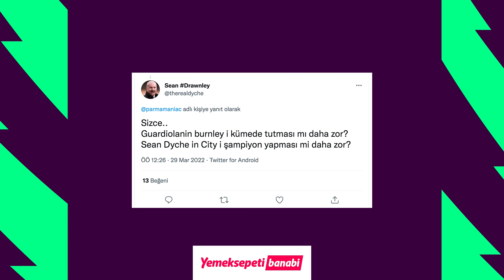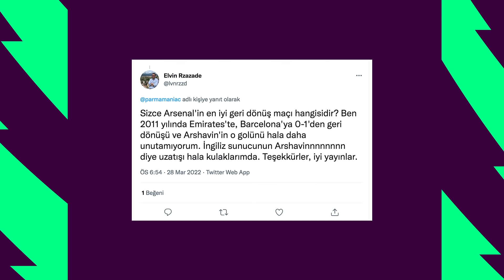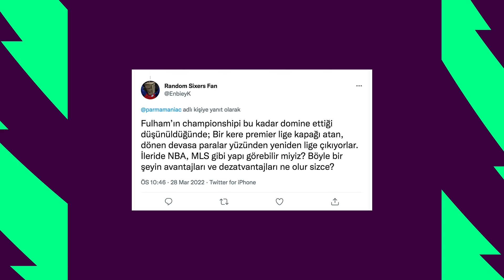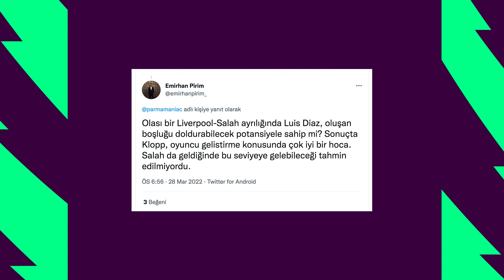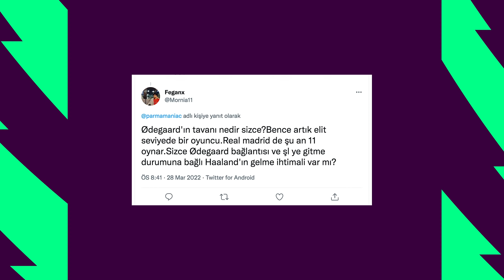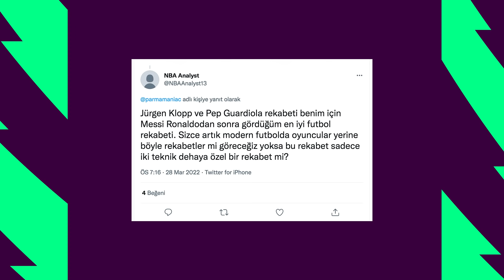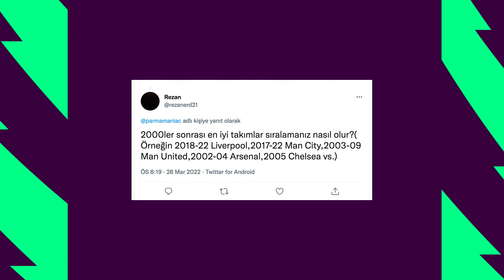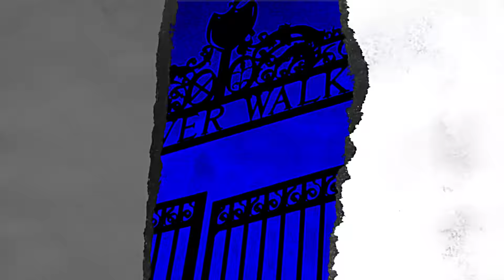Sizden Gelenler: Kane-MANU, Gavi, Dybala, Thiago Silva, Brighton, ten Hag | İngiliz Anahtarı #31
“Bu video Yemeksepeti Banabi reklamlarını içermektedir.”

Emre Özcan ve Orkun Çolakoğlu, İngiliz Anahtarı'nın yeni bölümünde sizden gelen soruları yanıtladı. Keyifli seyirler!

00:00 İngiliz Anahtarı
01:27 Haftanın Enleri
06:21 Sizden Gelen Sorular